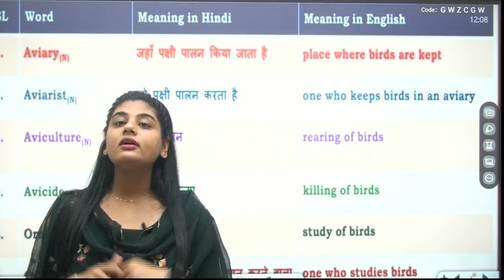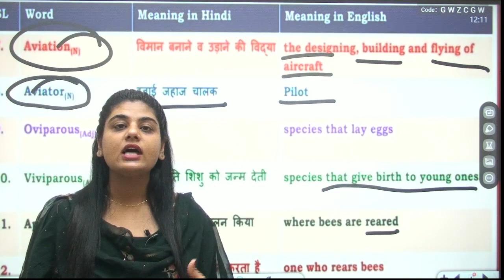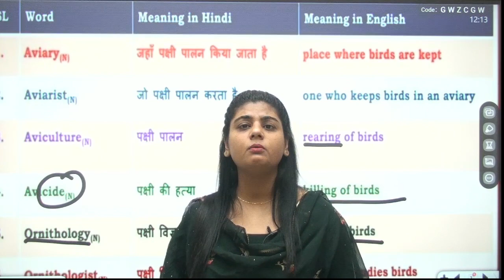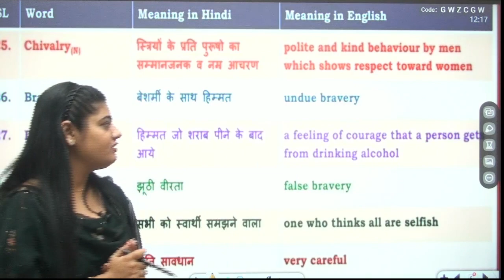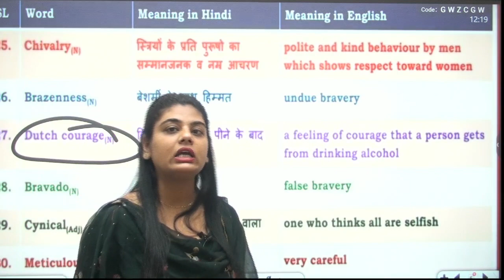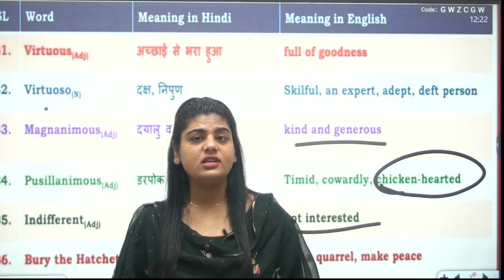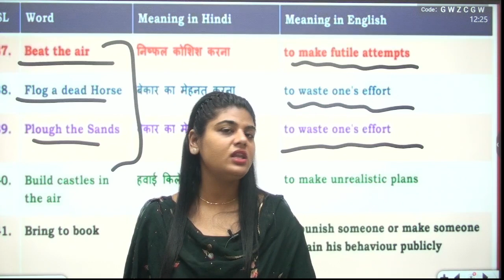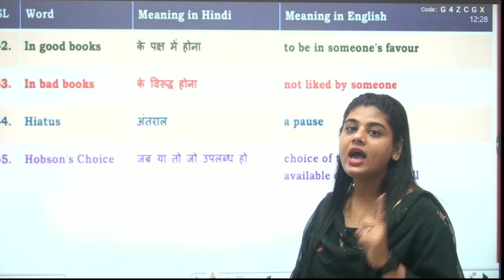VOCABULARY | Part 3 | Sabse jaroori words | By Roop Ma'am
​ @englishwithroopmaam learnenglish dailyusesentences vocabulary | Part 1 | English Speaking Practice#spokenenglish

✔️   All one day Competitive Exams
✔️ Subject: English Grammar
✔️ Chapter: VOCABULARY
✔️ Topic Name: VOCABULARY | Part 3 | Sabse jaroori words | By Roop Ma'am